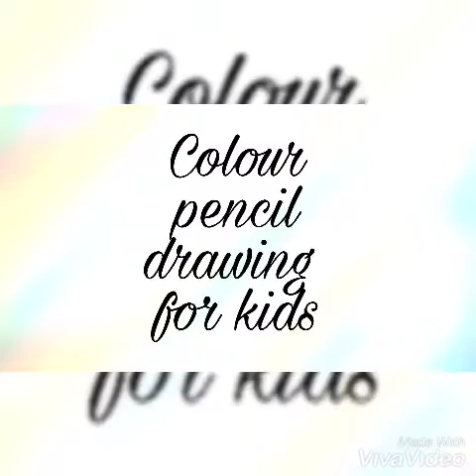Basic Colour pencil drawing for kids